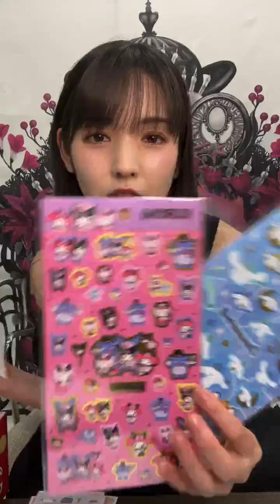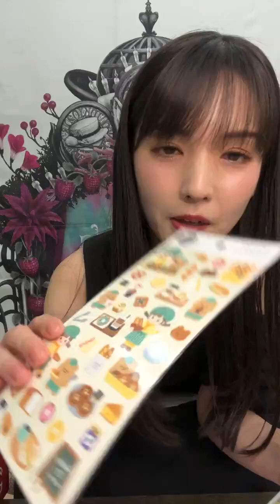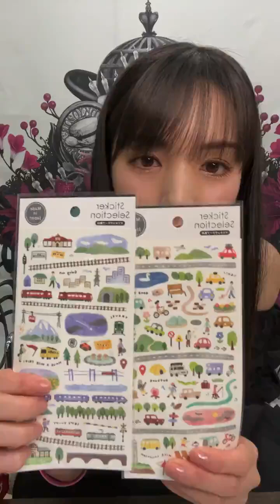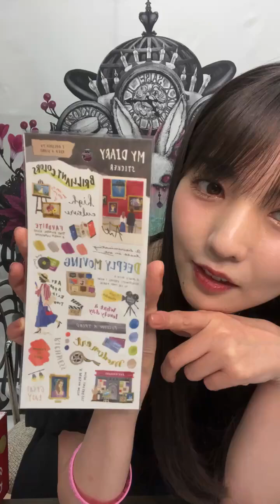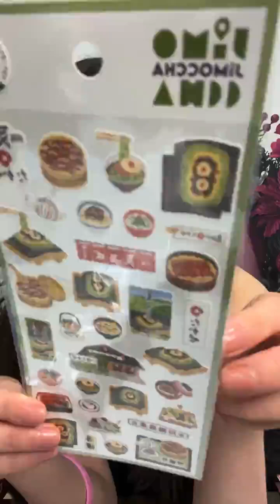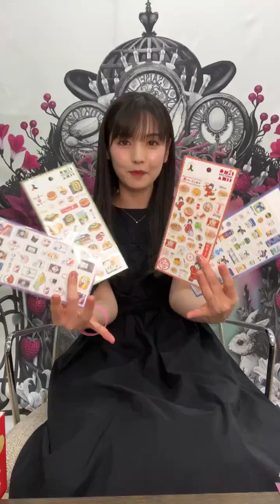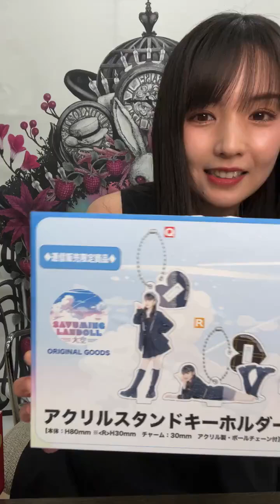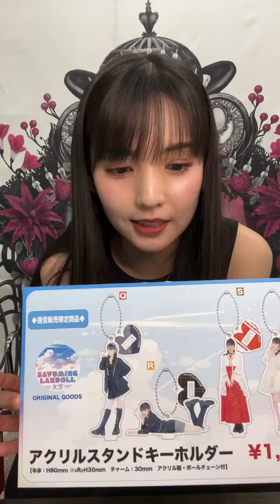Sayumi Michishige instagram live 040924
Sayumi Michishige